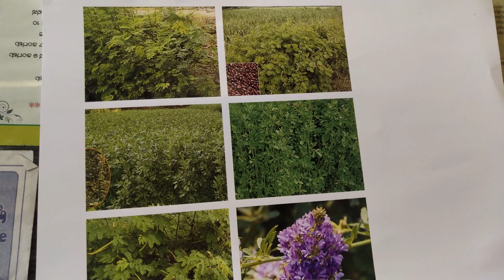Get profit from Lucerne and Hedge Lucerne I will show marketing 8792760107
Mysore, Tirumakudalu Narasipura, Nanjangud,Heggadadevanakote, Hunsur,Piriyapatna, Krishnarajanagara  Yelandur, Gundlupet, Rabbit farming construction